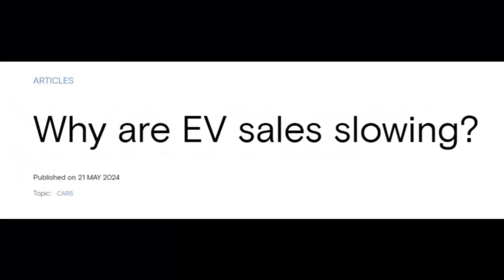When Trump & MSNBC Destroy You....